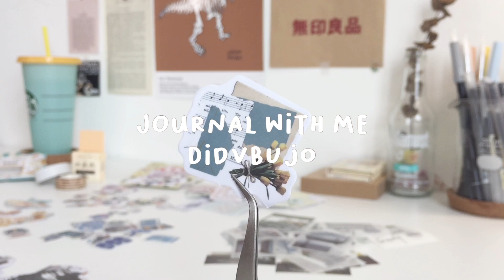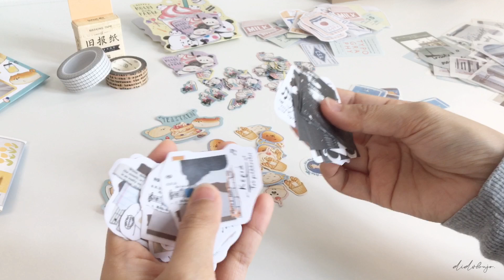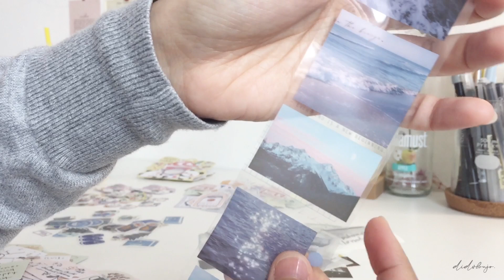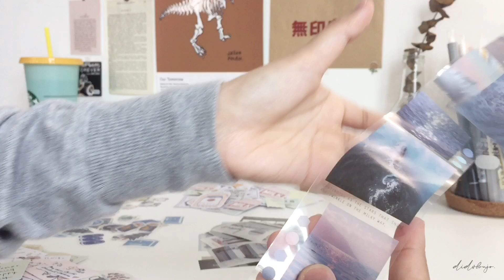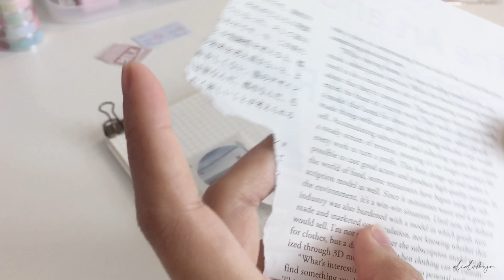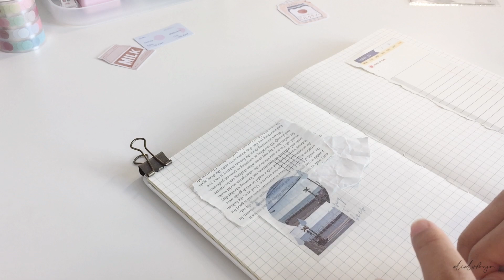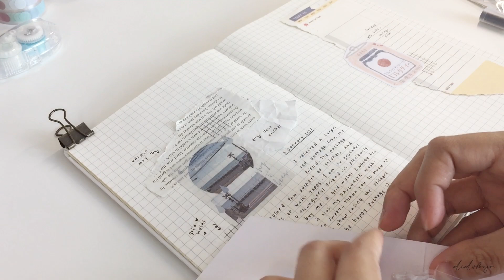Happy Mail + Journal With Me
Hi friends!
Few days ago i received a surprise gift from a friend. The package filled with 7 packets of cute stickers and a couple rolls of washi tape! i am so excited and decided to make a simple "Happy Mail" spread out from the gift ☆ Thank you so much for the wonderful gift my dearest friend ♥

𝙨𝙪𝙥𝙥𝙡𝙞𝙚𝙨:
Winzige A5 Grid Notebook - Shopee MY
MUJI Glue Tape
MUJI Gel Ink Ball Point 0.38

𝙘𝙧𝙚𝙙𝙞𝙩:
Music Info: Doo Piano | TWICE - Feel Special | Sad Piano Ver.